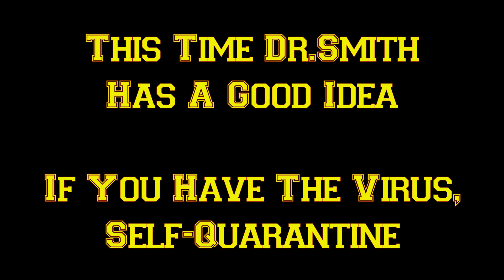Lost in Space | Covid in Space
Will Robinson contracts the covid virus??